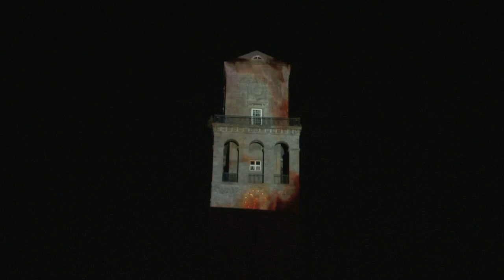Ruhrlights - Lichtproben mit Klaus Obermaier in Mülheim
Wie bereits angekündigt fanden am Montagabend, 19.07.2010 nach Einbruch der Dunkelheit die Lichtproben zu Klaus Obermaiers Beitrag im Rahmen des TWINS Projektes "Ruhrlights - Twilight Zone" eine Veranstaltung der der Ruhr.2010 in Mülheim statt. Auf dem, dem Rathaus in Mülheim gegenüberliegenden Parkhausdach wurde ein sehr leistungsstarker Beamer installiert (15.000 Ansilumen), um aus den 3 unterschiedlichen Programmen des Linzer Künstlers, der in Wien lebt das Stück auszusuchen, welches während der Twilight Woche im September in Mülheim an den Turm des Rathauses projeziert werden soll. Alle drei Licht- und Bildkompositionen sind auf ihre Art wunderbar gelungen. Die schwarz-weiß Elemente haben eine fantastische Wirkung, ebenso wie die Komposition unterschiedlicher Explosionen, die nicht nur einen wunderbaren Effekt ausstrahlen, sondern darüber hinaus -wie auch der Multimediakünstler selbst sagt- viel Assoziations- und Interpretationsspielraum bieten. Die dritte Variante, die Social Patterns stellen unterschiedlich geartetes menschliches Verhalten dar. Ein Bild endet direkt im kommenden.Metaphern entstehen. Sehen Sie in dem Video einen kleinen Ausschnitt auf das, was während der "Ruhrlights - Twilight Zone" zur Performance in Mülheim an der Ruhr bereit steht und hören Sie zu allen drei Werken eine kurze Stellungnahme des Künstlers. Alle drei Werke beeindrucken und so wäre es wünschenswert, im September alle drei Werke auch präsentiert zu bekommen. Kamera und Schnitt: Wilfried Kruessmann, Interviews und Redaktion: Frank-M. Fischer.